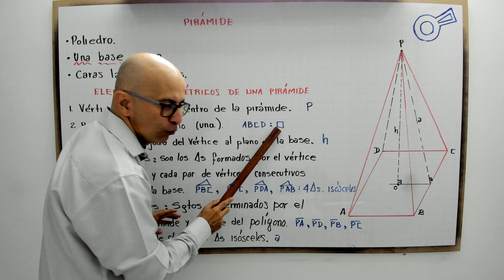Pirámide. Definición.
profenini te define la pirámide.